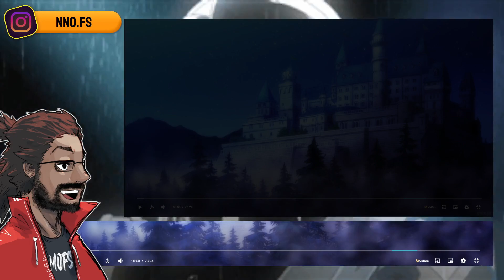THE CHAIN OF SHAME!! | 'Am I Actually The Strongest?' Episode 5 REACTION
FIRST TIME WATCHING: Am I Actually The Strongest?